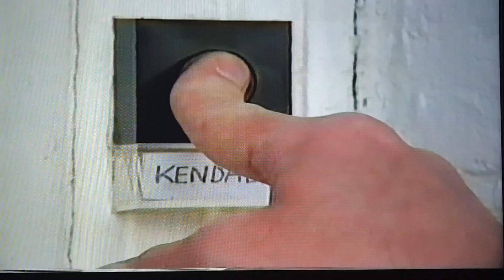Trevor Cleaver meets the wagman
Grange Hill